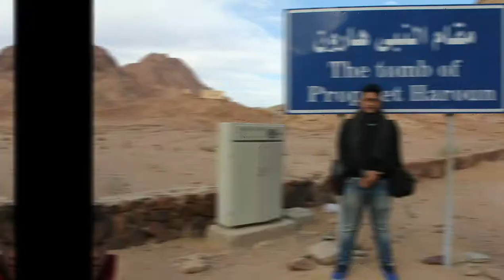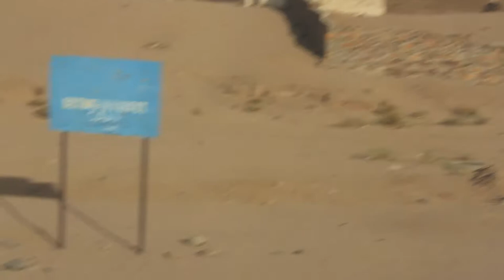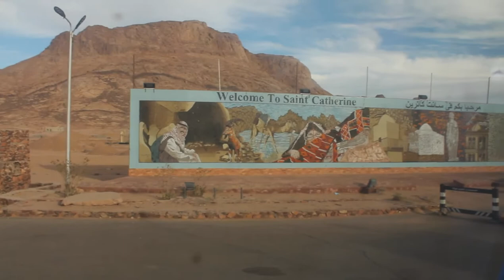JERICHO PALESTINA KOTA TERTUA DI DUNIA | TRAVEL VLOG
halo guys jadi , setelah perjalanan panjang menuju palestine , kita sampai di kota jericho.. so nonton terus ya video traveling gua ya guys. semoga bermanfaat hehe